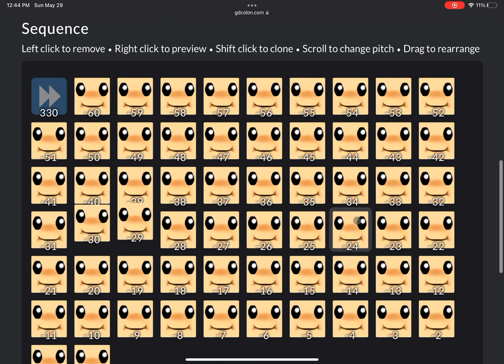Don’t you lecture me with your thirty dollar hair cut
OMG TY FOR 1K 😍